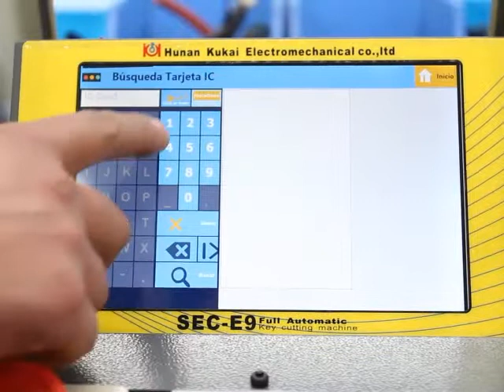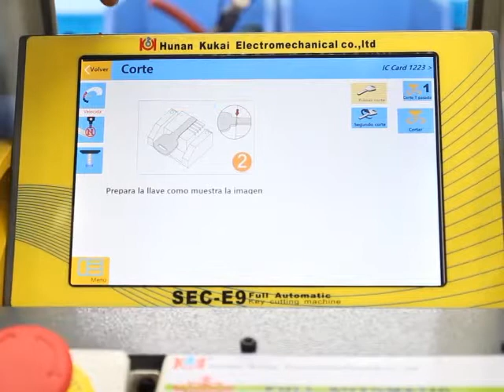how to cut dimple keys（ Azbe HS 6 IC card 1223 ）Spanish